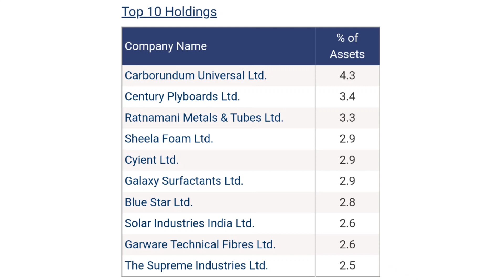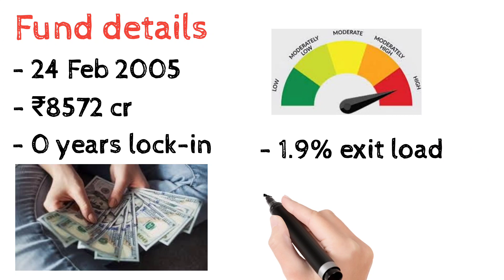Kotak Small Cap Mutual fund Review - 2023 | details Returns Analysis In Hindi | Toinfo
In this video I am going to explain kotak small cap mutual fund review 2023 in detail.